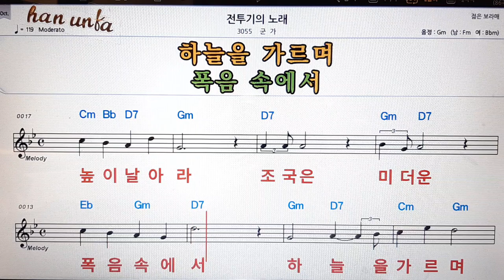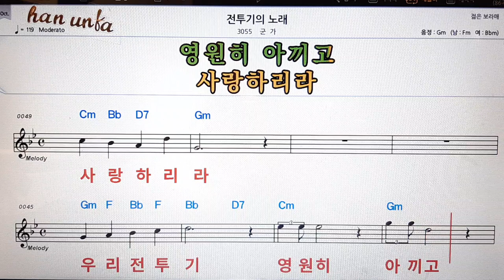전투기의 노래/군가👍노래 반주, 코드 악보,가라오케💋Karaoke*Sheet Music*Chord*MR